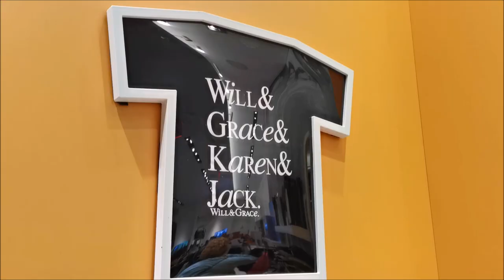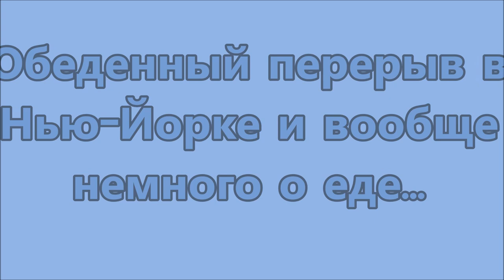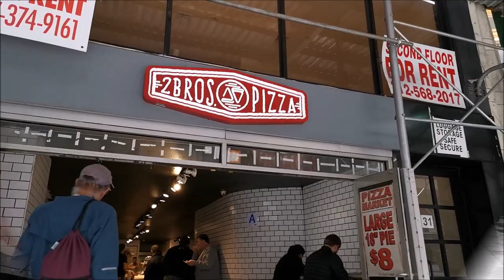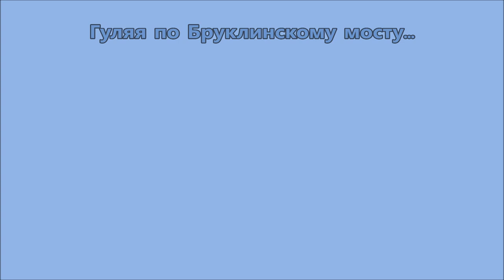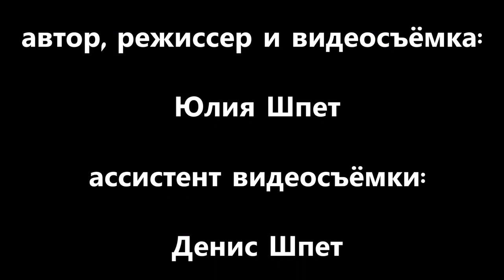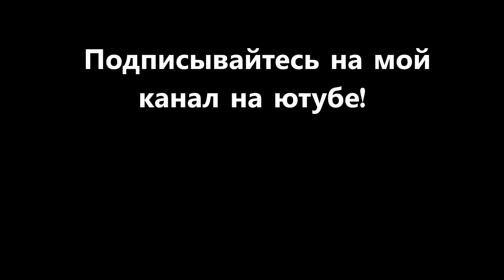США, Нью-Йорк Сити - столица мира! часть 3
Пришло время полюбоваться Нью-Йорком с высоты...куча эмоций! После этого немного о еде в США. Продолжая гулять по городу заканчиваем в Бруклине.